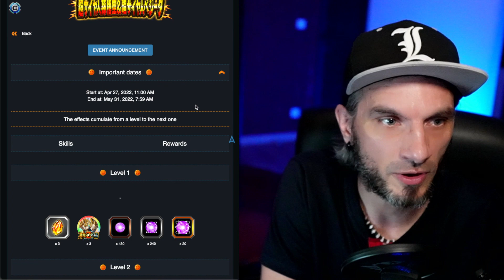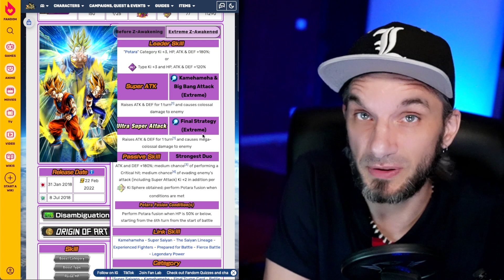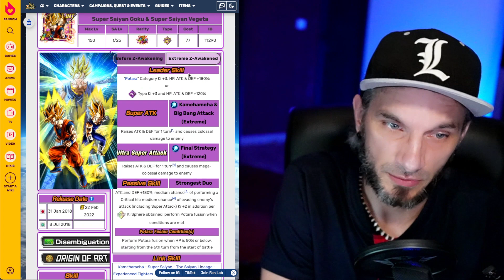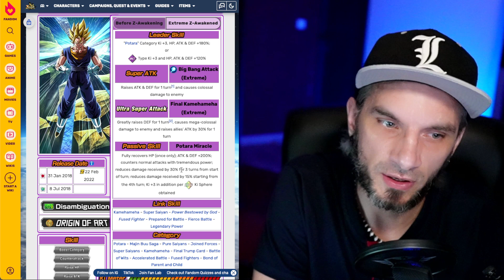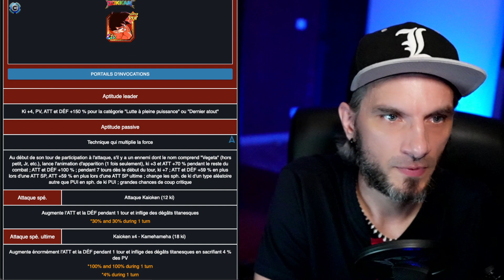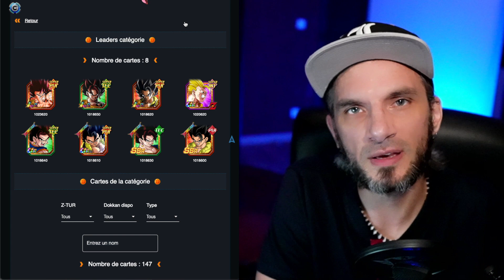Quelles TEAMS pour le ZBattle de VEGETTO LR INT | DRAGON BALL Z DOKKAN BATTLE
⚡️ Suis-moi sur Twitch ⚡️